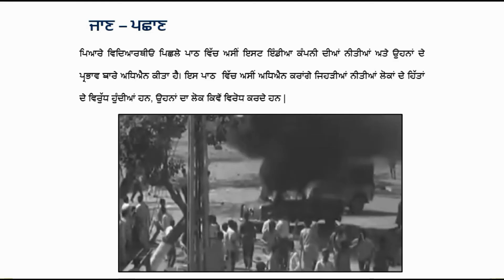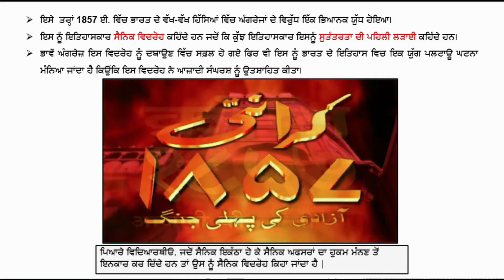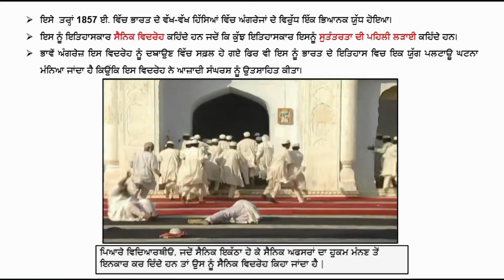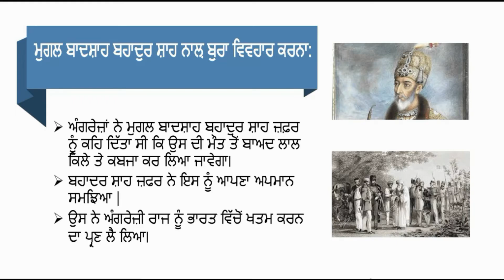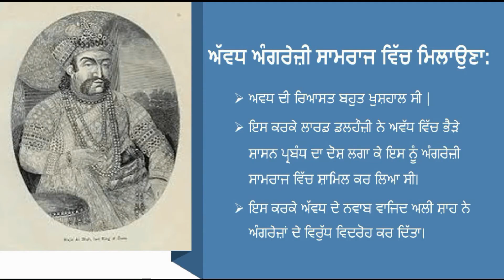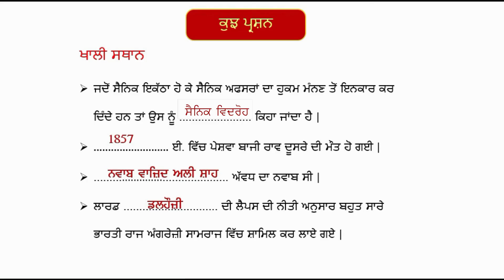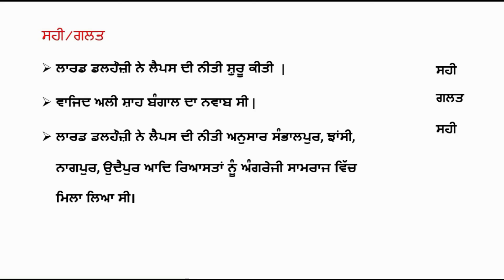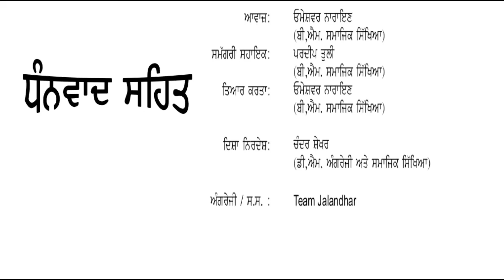SSTHistory Class 8 Ch 1857 ਦਾ ਵਿਦਰੋਹ ਭਾਗ 1 28 44 mp4